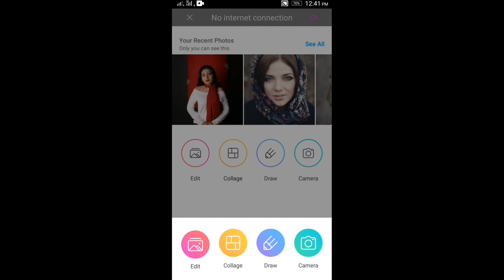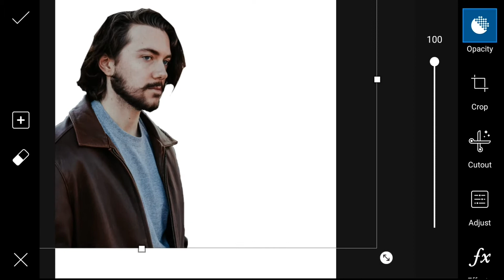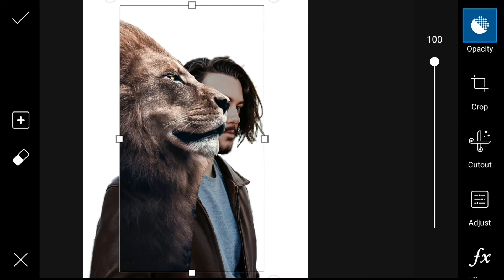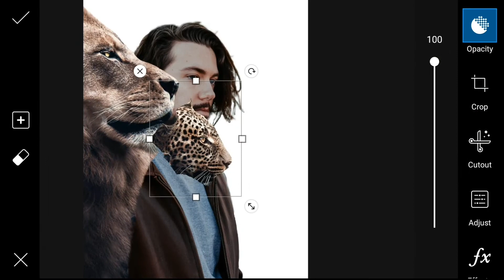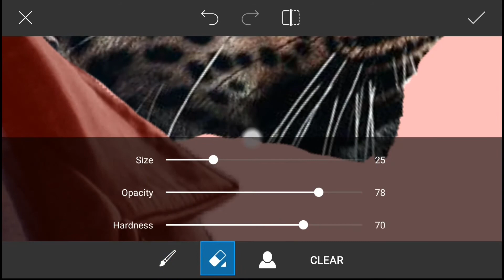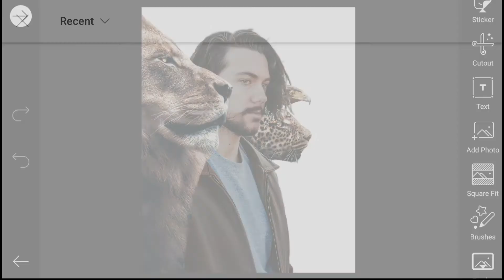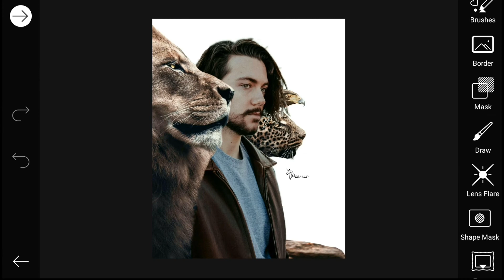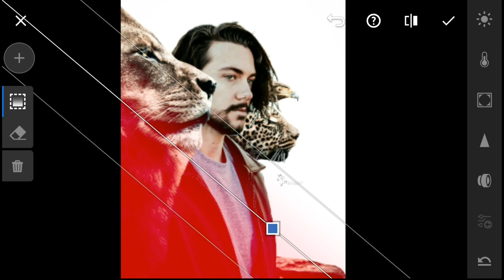Vijay Mahar New Alpha Concept Artwork By Unicorn Photography ||Vijay Mahar New Concept Editing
Stocks Download for here:

📓 Message from the Editor and creator of Unicorn Photography:
 "I am a composer from INDIA and I started this channel with a simple vision: to create a place that you can visit whenever you want doing best photos editing. I edit photo that can be labeled as for example: beat photography, best editing, 2020 Photography, animation photo editing, trending photo editing and much more.
I love to EDIT PHOTOS and I put a lot of work into it. I Thank you very much for watching and for leaving feedback. Every single day I am completely astonished by all your warm support and it really inspires me to work even harder on my Editing. Have a wonderful day or evening!" - UNICORN PHOTOGRAPHY.